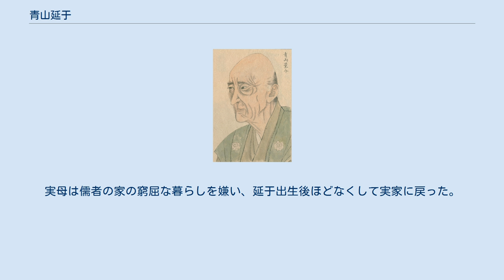青山延于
青山延于 青山 延于（あおやま のぶゆき、安永5年（1776年） - 天保14年9月6日（1843年9月29日））は、江戸時代の儒学者で水戸藩士。
江戸彰考館総裁。
弘道館初代教授頭取（総教）。
『大日本史』の校訂・出版の作業を推進した。
字は子世、通称は量介（量助）、号は拙斎、雲竜。
 彰考館編修を務めた青山延彝（一之進・瑤渓）の第3子として生まれた。
水戸の立原翠軒に学び、寛政6年（1794年）に彰考館雇となった。
編修などを経て、文政6年（1823年）に小納戸役上座格となって江戸の彰考館総裁に任ぜられ、館員を督励して『大日本史』の校訂と出版の作業を推進した。
文政9年（1826年）から水戸藩主・徳川斉脩の命により『東藩文献志』の編纂を主宰し、文政12年（1829年）までにその草稿をほぼまとめ上げた。
 文政12年（1829年）、斉脩が亡くなると、その正室が将軍・徳川家斉の娘だったことから中山信守や大久保今助ら門閥派が家斉の二十男である恒之丞（徳川斉彊）を養子に迎えようとしたため、青山は戸田忠太夫、藤田東湖、安島帯刀、会沢正志斎、武田耕雲斎ら下士派と組んで斉脩の弟である徳川斉昭を擁立して抗争し、その結果、斉昭が藩主に就いた。
 天保元年（1830年）に彰考館総裁を辞して水戸に戻ったが、まもなく書院番となり、天保3年（1832年）には通事となった。
天保11年（1840年）には小姓頭に補せられたが、同年、開館に先立って藩校弘道館の初代教授頭取（総教）に任ぜられた。
本務とは別に田見小路（現在の水戸市北見町）の自宅に塾を開いて子弟の教育にもあたった。
学問では文章と史学に優れていた。
 父の一之進は儒者のうえ小笠原流礼法の師範を兼ねていたため厳格な性格であり、裸になるのは礼法に反するとして延于が水泳を学ぶことを禁じた。
このため延于は成人しても川を渡るたびに渡し船を利用しなければならず、絶えず船が転覆して溺れることを怖れていた。
これに懲りた延于は自分の4人の男子には水泳を学ばせた。
 延于はせっかちな上に議論好きの性格で思ったことはズケズケと口にすることが多く、若い頃は師の立原翠軒から「思いつきを他人にすぐ吹聴するのは止めた方がよい」と戒められたこともあり、幼なじみでもあった主君・徳川斉昭を辟易させることもしばしばであった。
なかでも、江戸の史館（彰考館）が小石川の広大な藩邸の棟続きに立てられていたことから、火災によって貴重な文献が失われることを心配し、庭の一画に離れを新築し書庫と仕事部屋を移すことを強く主張して斉昭からの同意も取りつけた。
財政難などを口実に建設を渋る藩吏に対し、延于は執拗に督促したため、ついに藩吏も根負けして離れを新築した。
ほどなくして藩邸は火事にあい全焼したが、離れへの移転を完了していた文献史料は難を逃れた。
 もともと青山家は佐竹氏の旧臣であり、関ヶ原の戦い後の佐竹氏の秋田移封後は帰農し、青山清内の代になって学問をもって水戸藩に仕えることとなった。
清内の養子として小泉家から迎えられたのが延于の父・一之進である。
一之進は妻との間に子をなさなかったため、湊の海産物商二川屋から娘を迎え延于が生まれた。
実母は儒者の家の窮屈な暮らしを嫌い、延于出生後ほどなくして実家に戻った。